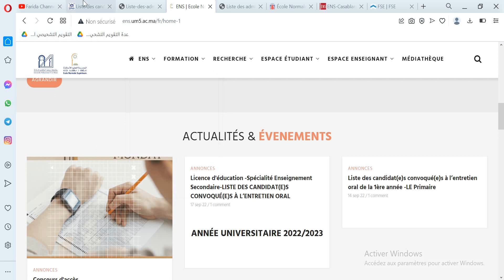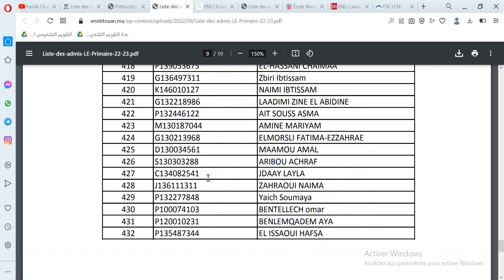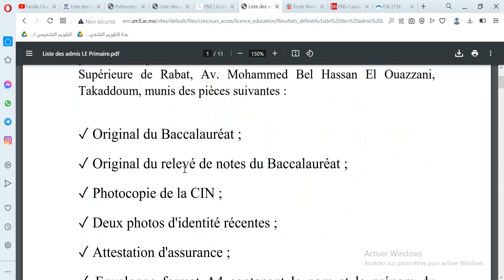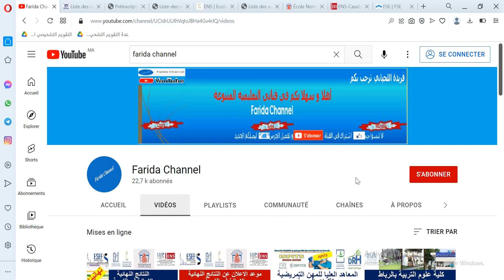وثائق التسجيل للمترشحين المقبولين الاجازة في التربية التعليم الابتدائي ENS ESEF FSE 2022/2023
وثائق التسجيل المدارس العليا للاساتذة
ملاحظة تم الاعلان عن لواءح الانتظار في البوابة  cursus sup
النتائج النهائية الاجازة في التربية التعليم الابتدائي المدارس العليا للاساتذة قبول او تحسين الاختيار

موعد الاعلان عن النتائج النهائية الاجازة في التربية المدارس العليا للأساتذة
ENS ESEF FSE  2022/2023
Résultats ENS ESEF FSE
نتائج الانتقاء الاجازة في التربية المدرسة العليا للاساتذة 2022/2023
 ENS ESEF   FSE ENSET
Résultats_sciences_de_l'éducation_2022
résultats ENS 2022
résultats ESEF 2022
résultats FSE 2023
نتائج الانتقاء كلية علوم التربية
نتائج الانتقاء المدرسة العليا للاساتذة
نتائج الانتقاء المدرسة العليا للتربية والتكوين
هام بخصوص الاجازة في التربية ENS ESEF FSE ENSET نتائج الانتقاء موعد الشفوي 2022/2023
التسجيل المدرسة العليا للأساتذة بالدار البيضاء,ENS Casablanca 2022
ENS FES 2022 مباراة ولوج المدرسة العليا للأساتذة بفاس الاجازة المهنية والاجازة في التربية
العليا للاساتذة بفاس,المدرسة العليا للأساتذة فاس,المدرسة العليا للأساتذة بالدار البيضاء
ens 2022
ENS 2022
ens fès
ENS FES 2022
ENS FES
طريقة التسجيل المدرسة العليا للأساتذة بفاس
 ENS FES 2022 شروط التسجيل المدرسة العليا للأساتذة بفاس
ENS FES 2022 اعلان مباراة المدرسة العليا للأساتذة بفاس
 ENS FES 2022 اعلان التسجيل المدرسة العليا للأساتذة بفاس
ENS FES 2022 شروط وطريقة التسجيل المدرسة العليا للأساتذة بفاس
concours ens fes 2022
الاجازة في التربية
الاجازة المهنية
licence en éducation
licence professionnelle
جامعة محمد بن عبدالله
farida channel
farida info
ENS Fès 2022 شروط التسجيل المدرسة العليا للأساتذة بفاس
شروط وطريقة التسجيل بالمدرسة العليا للأساتذة بفاس
 التسجيل في ENS Rabat
مباراة ولوج المدرسة العليا للاساتذة بالرباط التخصصات شروط وطريقة التسجيل
 ENS Rabat 2022 شروط التسجيل المدرسة العليا للأساتذة بالرباط
ENS Rabat 2022 اعلان مباراة المدرسة العليا للأساتذة بالرباط
 ENS Rabat 2022 اعلان التسجيل المدرسة العليا للأساتذة بالرباط
ENS Rabat 2022 شروط وطريقة التسجيل المدرسة العليا للأساتذة بالرباط
concours ens rabat 2022
الاجازة في التربية
الاجازة المهنية
licence en éducation
licence professionnelle
farida channel
farida info
ENS Rabat 2022 طريقة التسجيل الصحيحة بالمدرسة العليا للأساتذة بالرباط
كيفية التسجيل بالمدرسة العليا للأساتذة بفاس